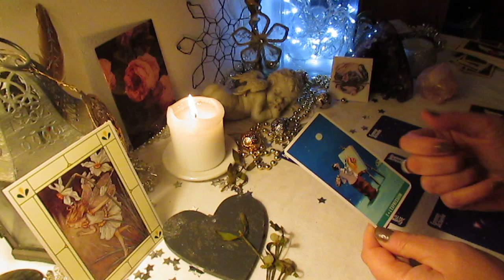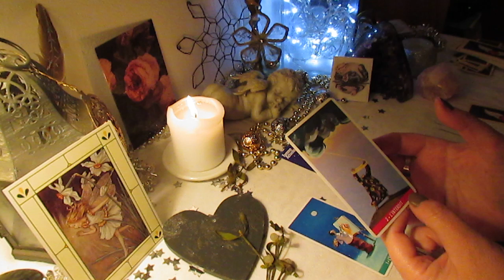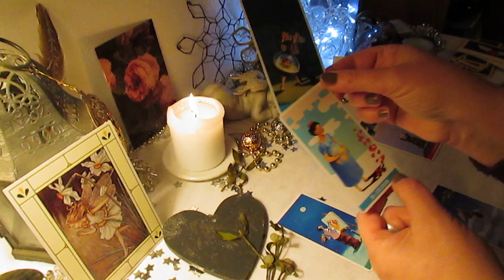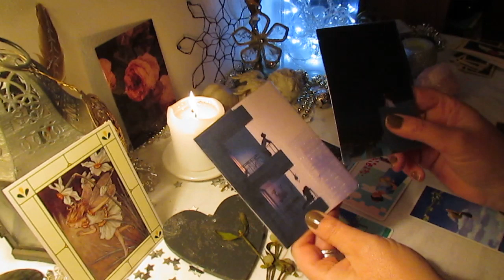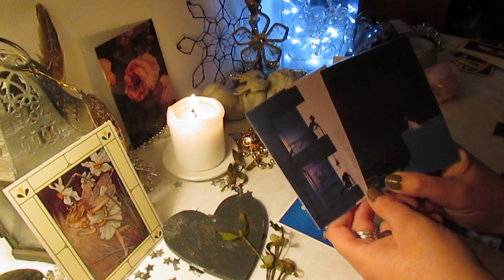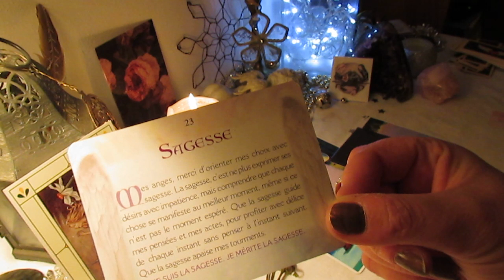CANCER CÉLIBATAIRE *AMOUR* PREVISIONS 2019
Faîtes vos vœux pour cette NOUVELLE ANNÉE 2019
Commencez a visualisé ce que vous voulez vivre !!!

Dans cette vidéo, les cartes que j'utilise sont:

- MES PETITES PRIÈRES AUX ANGES
-PETIT ORACLE DES ANGES
-CARTE FEMME ACTUELLE
et
-MON JEU DE CARTE PERSONNALISER
Vous pouvez être en admiration pour le talent de l'artiste HENN KIM de l'illustration sur les cartes.

ATTENTION
Il s'agit d'un tirage de cartes général,  qui concerne quelques personnes, pouvant se reconnaître dans l'interprétation des cartes.

Je vous souhaite la réalisation de vos rêves en amour.

b lune